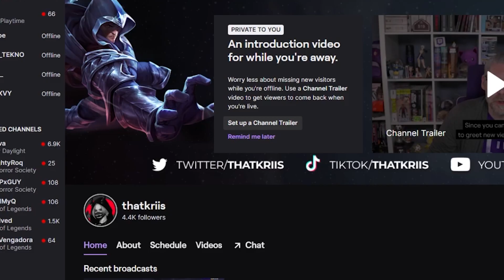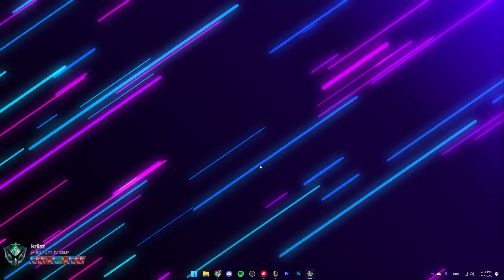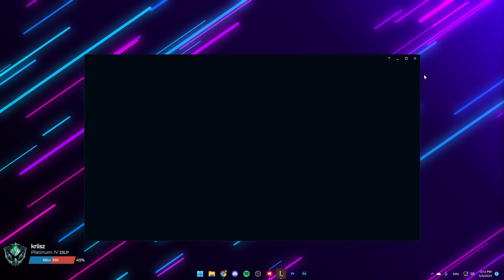Playing Against 4 COUNTERS - League of Legends (Newb to Challenger #18)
Hey, My name is Kriis and as somebody who used to play League back in the day (season 2-4) I wanted to come back to the game and reach Challenger in 1 Season. So if that's something you're interested to see, stick around!